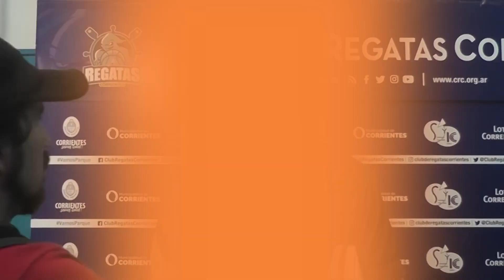Las frases de los protagonistas de la Liga Nacional